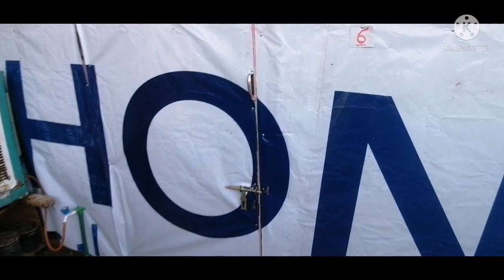زيادة معلومات من المتابعين الكرام واتساب 07811405500 أو اتصال 07709797177